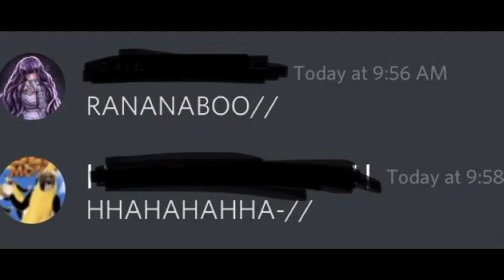Ra🖤Ra🤍Ranana🍌boooo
YES, RANANABOOO MEME, WE NEED MORE